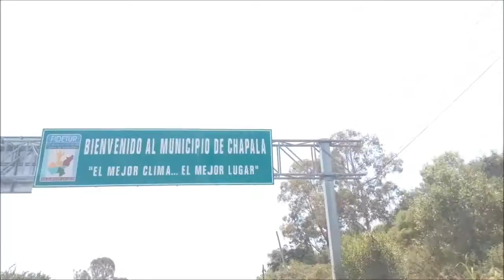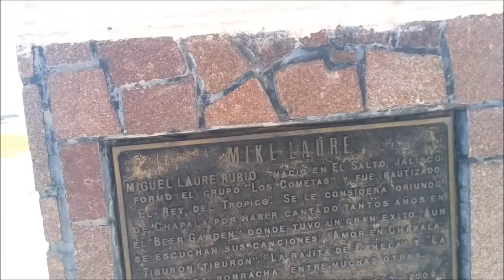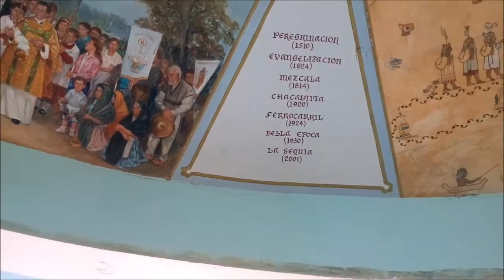Vlog #51 Chapala, Jalisco.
Hola!!! hoy les compartimos un pequeño paseo que hicimos a un pueblo de aqui de Jalisco que se llama Chapala. En el se encuentra la laguna mas grande e importante del estado, esperamos que les guste y disfruten este video. cuidense mucho que esten muy bien, nos vemos en el proximo vide, Byeeeee! :D

SI QUIERES AGREGARNOS EN FACEBOOK NOS ENCUENTRAS COMO:
Detodosvlog  Detodosvlog.